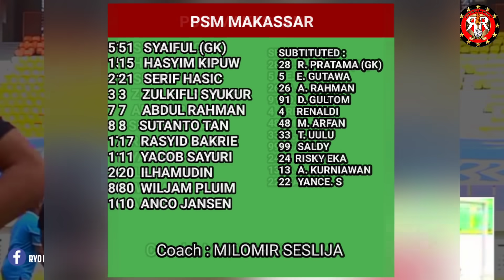DUEL CLASSIC PERSIB VS PSM MAKASSAR | BRI LIGA 1 2021